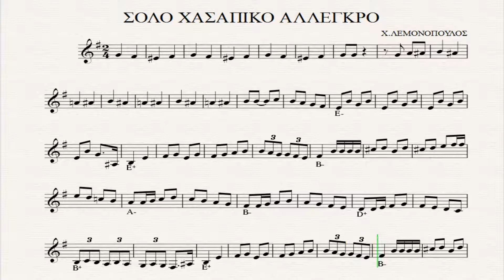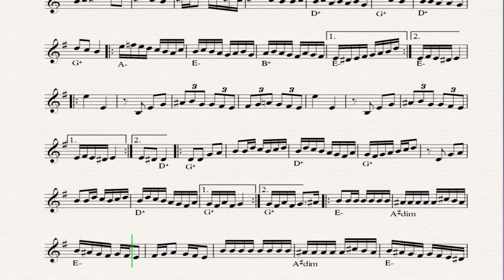ΧΑΣΑΠΙΚΟ ΑΛΕΓΚΡΟ ΣΟΛΟ - ΠΑΡΤΙΤΟΥΡΑ ΛΕΜΟΝΟΠΟΥΛΟΣ